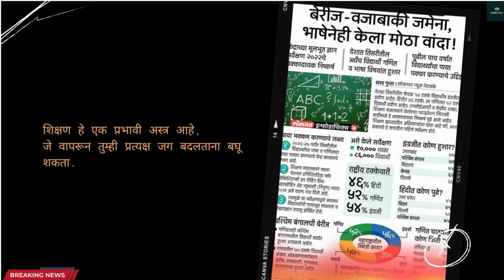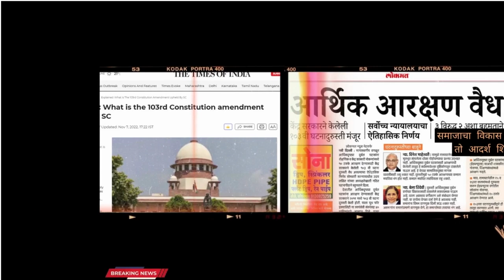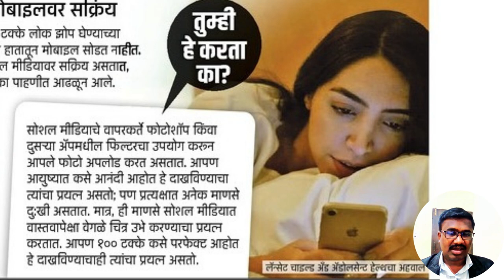झोप घ्ये रे भावा ; नाही तर डोळे जातील !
In this video : In this video information about the disadvantages of social media also side effect of social media . So dont active always on social media platfrom.

Cons: Why is social media bad?
Online vs Reality. Social media itself is not the problem. ...
Increased usage. The more time spent on social media can lead to cyberbullying, social anxiety, depression, and exposure to content that is not age appropriate.
Social Media is addicting. ...
Fear of Missing Out. ...
Self-image issues.

  About the Lokmat News Paper ;
Type Daily newspaper
Format Broadsheet
Founder(s) Jawaharlal Darda
Publisher Lokmat Media Limited
Editor-in-chief Rajendra Darda and Vijay J. Darda
Founded December 15, 1971; 50 years ago
Language Marathi, Hindi, English
Headquarters Lokmat Media Ltd, 1301/2, Lodha Supremus, Dr. E. Moses Rd, Worli Circle, Mumbai - 400 018
Country India
Circulation (as of Jul - Dec 2015)
Readership 20 million readers (Total readership, IRS 2017) [1]